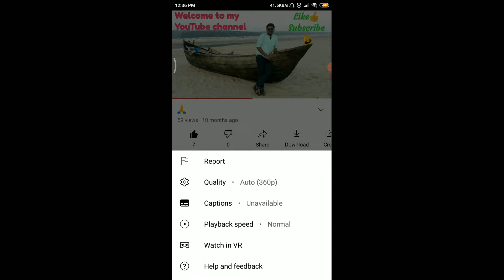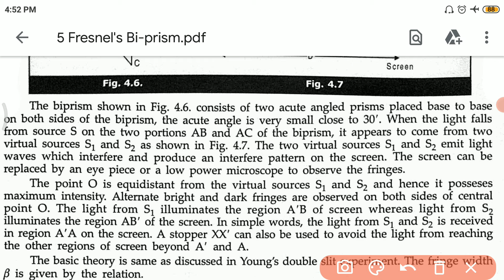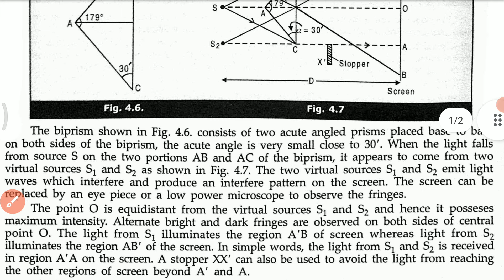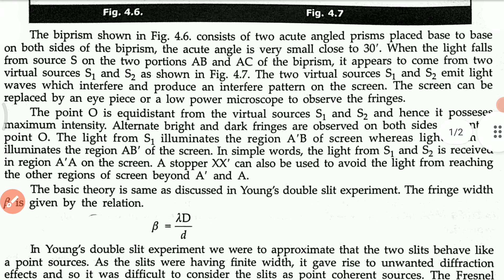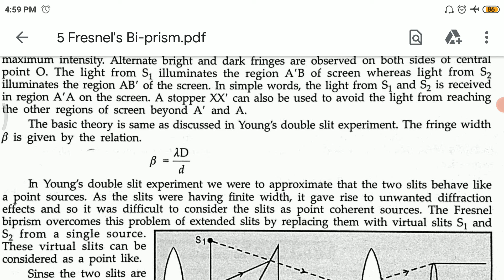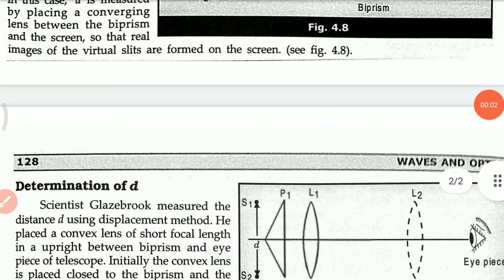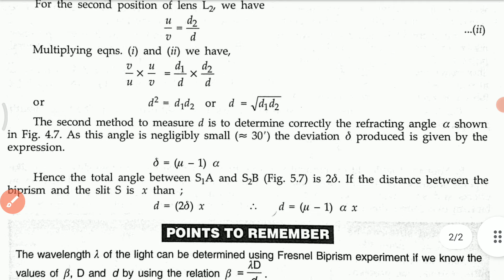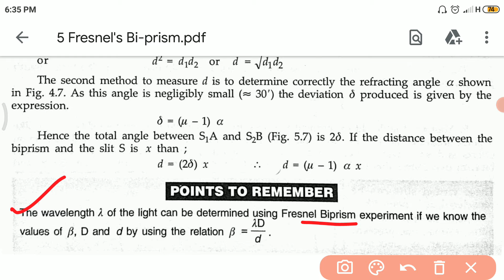Fresnel's Bi-prism (CC-4 UNIT-3 Lec-5)